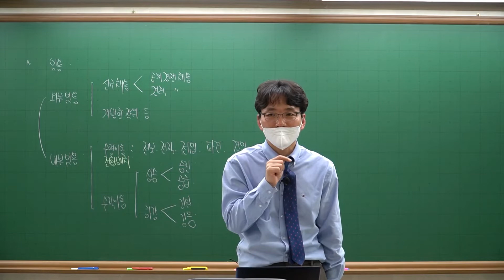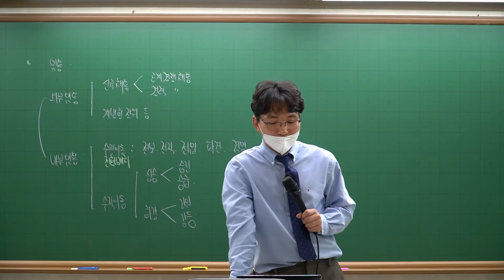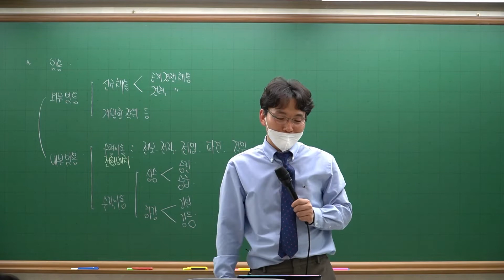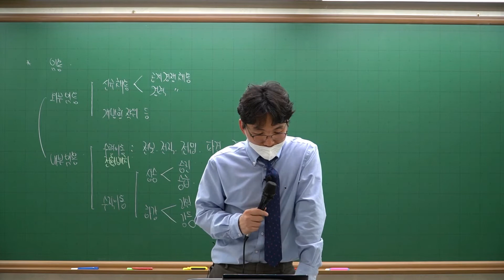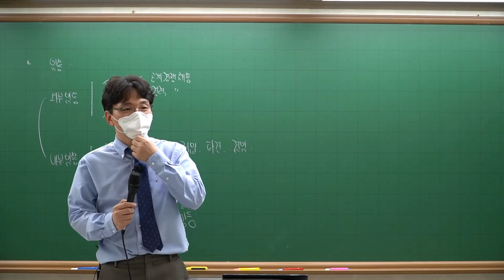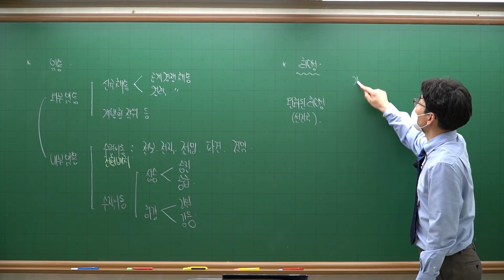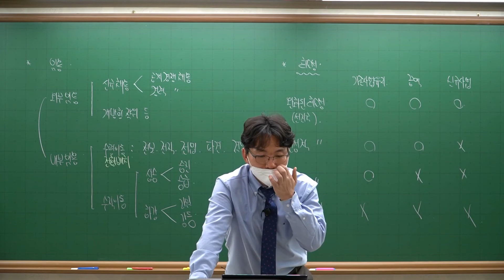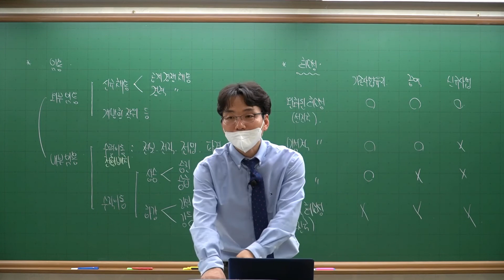[적중] 2022 행정학개론 제24강_인사행정론(462~480번)